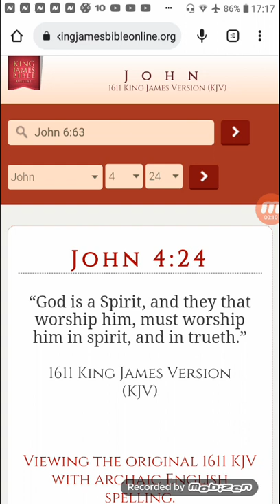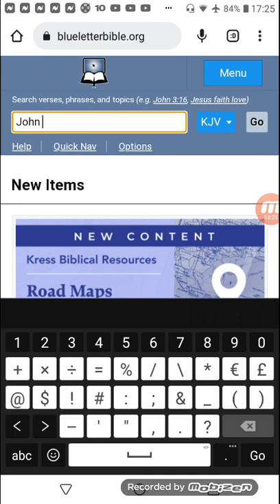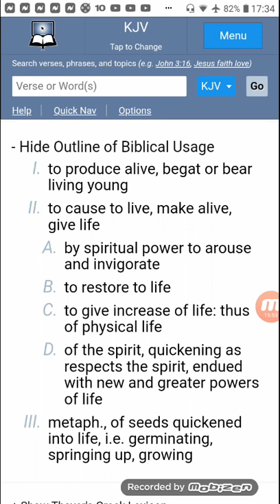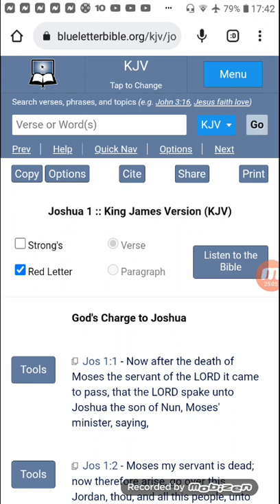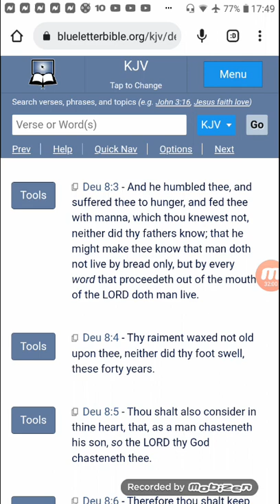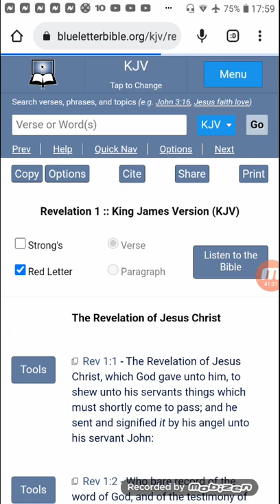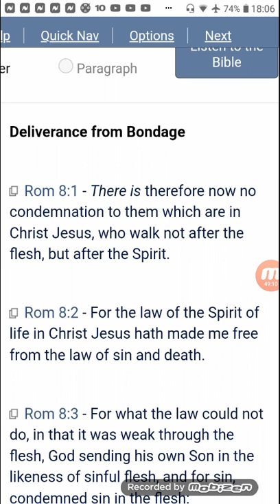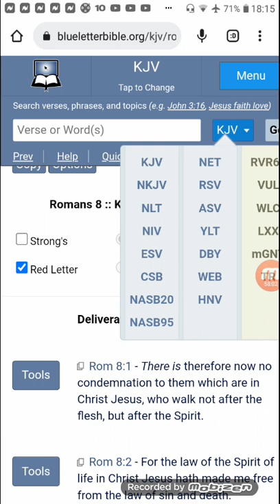We MUST worship God in Spirit & Truth